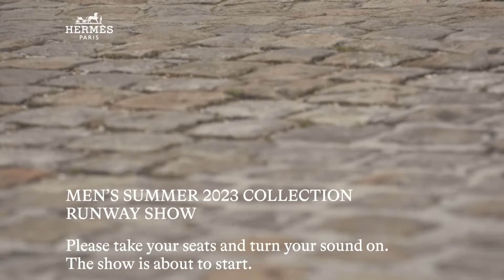Hermès | Menswear | Spring Summer 2023 | Fashion Show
Asked whether after 33 years in her position as the prime female designer of menswear in luxury she shapes her vision of men through a female gaze, Véronique Nichanian demurred. “Not at all,” she said: “I just try to propose things that make them more charming. I don’t judge the man… c’est une proposition tendre.”

We were in the Manufacture des Gobelins, where the models walked a cobbled runway which inadvertently echoed the central motif of the collection. That was a hazy irregular grid—a distorted check or tattersall—that Nichanian said was meant to reflect the tiles at the bottom of a swimming pool when looked at through a distorting prism of water. Over the decades moss had grown around the runway cobbles, distorting their grid too.

In her time Nichanian has seen the codified structures of menswear bend, collapse and distort. She reflected this, tenderly and with sympathy, in designs that blended the bended parameters of dressing today. This was a summer collection, hence the literal solar knitwear and marine life prints of seahorses and crayfish. House iconography—certainties to rally around—were expressed via Pegasus reliefs and house patches, something as close to logo dressing as I have ever seen here, on crisp informal jackets. Deconstructed jackets were teamed with schoolboy shorts, wide-legged, mid-calf and inherently naive. Sandals in canvas-edged neoprene and sneakers strafed with color provided unpretentiously unorthodox foundations for the looks built above.

There was great luxury in a lilac crocodile blouson, say, or the specially-commissioned masculine Birkins gridded with that distorted check, but also great practicality and empathy too. Difficult colors—apricot, lilac, raspberry—were blended through layering into harmonic balance via the gentle collision of sports and formal archetypes. Crisp suiting in pajama light cotton was delivered with pants discreetly elasticated beneath the skirt of the jacket. When the rules have been bent and distorted by a new lens of context, you can only adapt—with tenderness.